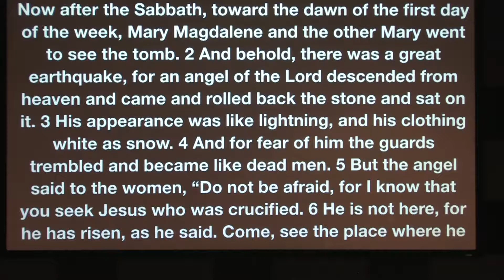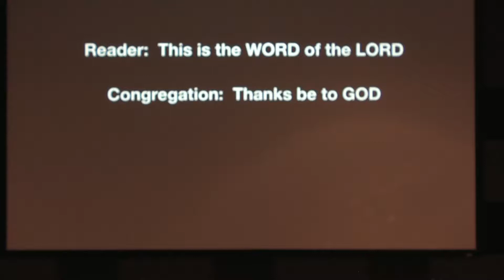May 14, 2017 | Christ Community Church in Franklin, Tennessee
AMAZED:
Amazed by the Mission

 Amazed Series